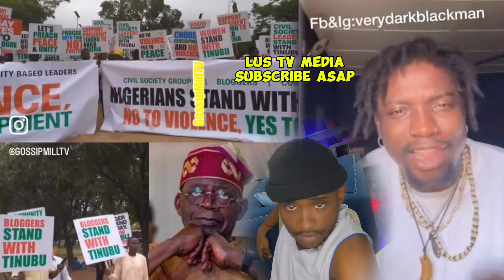Nigerian Youths STORM & BURST-OUT For 2nd-Day Protest Today After Police Warning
LAGOS, Nigeria -At least seven people have been killed in Nigeria during nationwide protests against the rising cost of living and bad governance. Thousands of protestors have held demonstrations in several Nigerian cities. In some cities, the demonstrations were met with a heavy police presence.

Six people were killed in the city of Minna, northern Nigeria, when police moved to dismantle a roadblock protesters had erected, blocking a major expressway. Another person was killed in the populous northern state of Kano, as police clashed with demonstrators there. On social media, there were other unconfirmed reports of killings and tear gas used to disperse protests in the capital, Abuja, drawing condemnation from rights groups.

The demonstrations across Nigeria have been organized for the first 10 days of August, in response to harsh economic conditions in Africa’s most populous country. A brutal combination of unprecedented fuel prices, high food inflation, rising electricity tariffs a collapse in the value of the naira, has led to one of the worst economic crises for decades.

In Lagos, much of the city usually bustling with activity and traffic, was eerily quiet, with several shops closed, and a larger police and military presence visible across the city. On Thursday, close to a thousand demonstrators gathered at a main expressway in Ketu, a commercial hub in Lagos, defying police orders to move into a designated area. Ibrahim Suleiman, a trader in Lagos, held a placard reading “end bad governance” and “hunger is killing us”.

“I’m here to fight for my rights. My children don’t go to school, we can’t afford it anymore,” he said. “We’re hungry. A can of beans is 2,200 naira ($1.32) garri is 4,000,” he said referring to a common staple made from cassava, that has more than doubled in price this year.